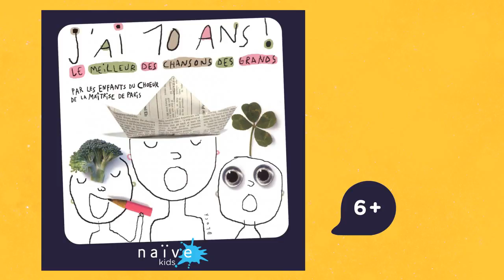Les enfants du chœur de la maîtrise de Paris - L'encre de tes yeux